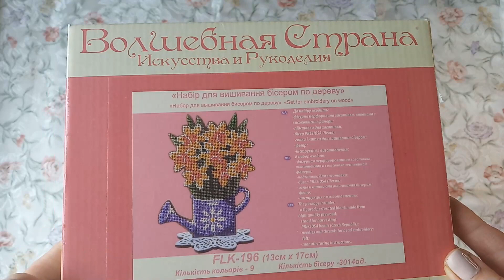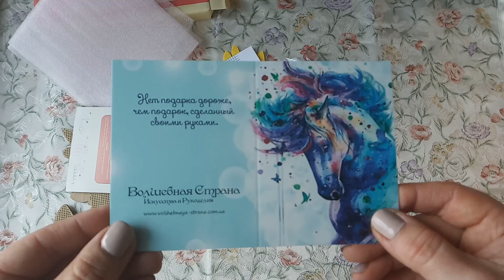Вышивка бисером Волшебная страна FLK-196 Нарциссы в лейке и FLK-197 Крокусы | Процесс | Финиш🌼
00:00 | Распаковка набора
01:10 | Обзор Набор для вышивания бисером по дереву FLK-196
04:40 | Ускоренный Процесс вышивания двусторонняя вышивка бисером по дереву
05:42 | Финиш и впечатления от вышивки и вышивания FLK-197 Крокусы
11:50 | Моя цветочная клумба